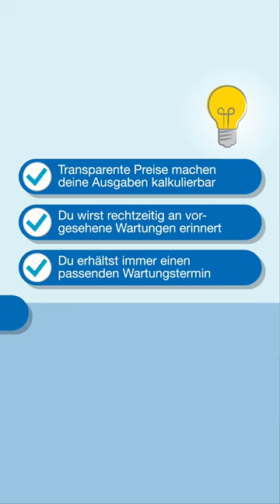Wartungsvertrag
Termindruck, Wartungsengpässe, Geräteschäden: Wenn du dir darum am liebsten keine Gedanken machen würdest, ist ein Wartungsvertrag bei Henry Schein Dental das Richtige für dich. Informiere dich jetzt bei deinem Fachberater oder unter dem